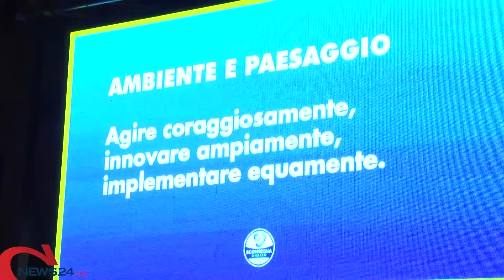BARLETTA | Scommegna: «Sarò Sindaco della sicurezza e finalmente avremo il PUG»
Presentazione della coalizione a trazione PD, i giovani candidati sul palco